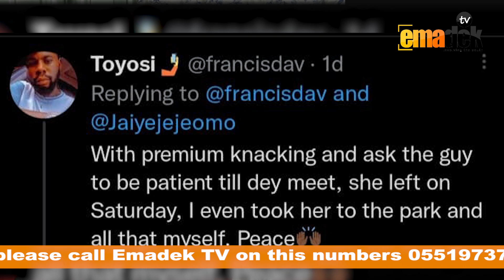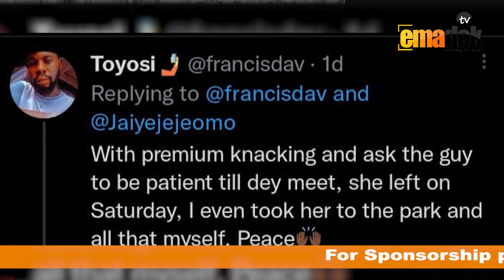My girlfriend is in another man’s room but she told me she’s travelling